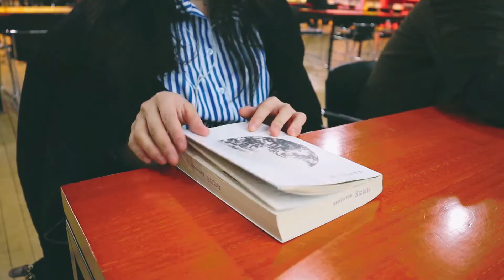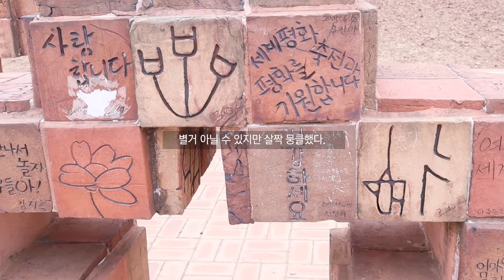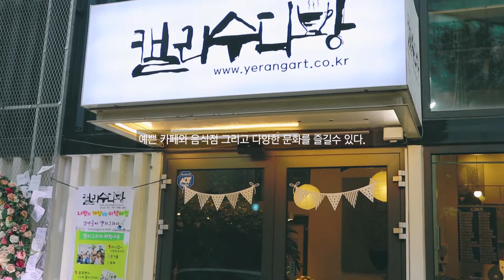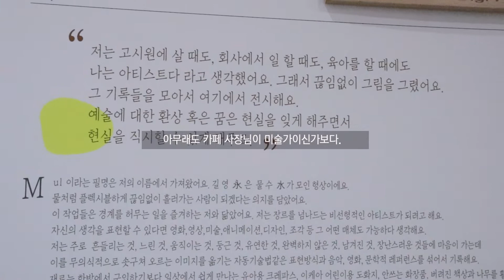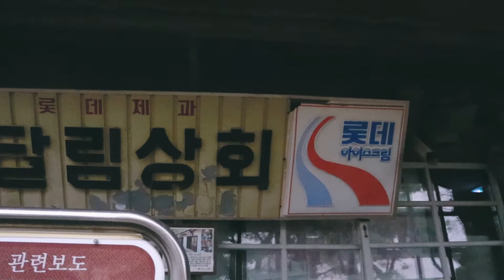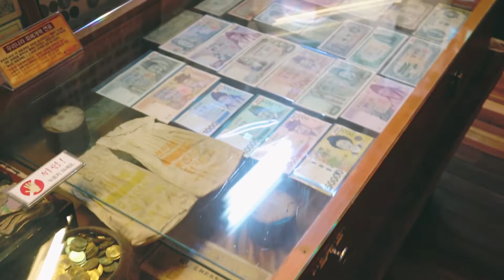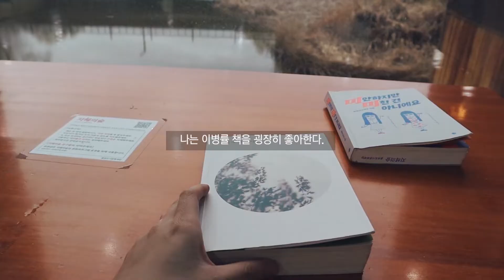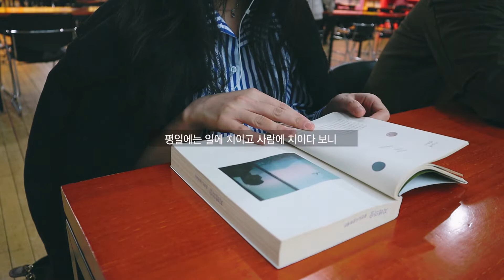TRIP VLOG l 당일치기 파주 여행 l 직장인의 휴일 (Ft, 임진각, 헤이리마을, 출판도시, 먹방)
안녕하세요:)
어제 저는 파주에 다녀왔어요.
처음 가봤는데 너무 좋았어요-
힐링도 하고 구경도 많이 했습니다.

영상에는 임진각 평화누리 마을, 헤이리 마을,
맛집에서 먹방, 분위기 카페, 출판도시에 있는 지혜의 숲을
다녀온 영상들을 담았습니다.

** 데일리예은 Info